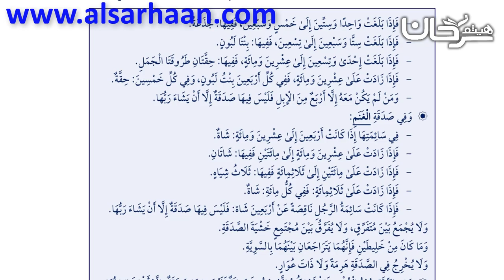73/25 نصاب الأموال في الزكاة.